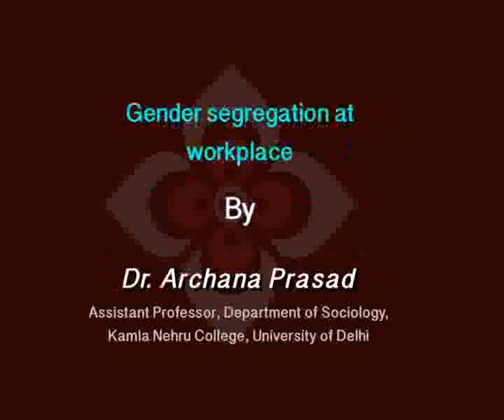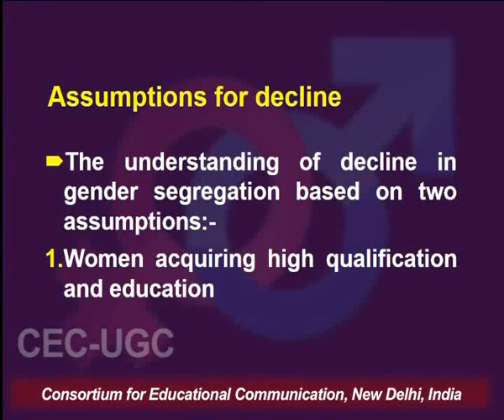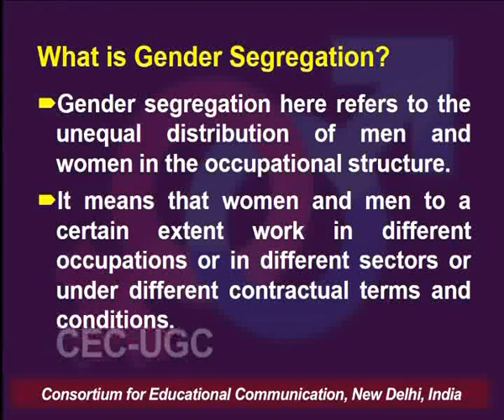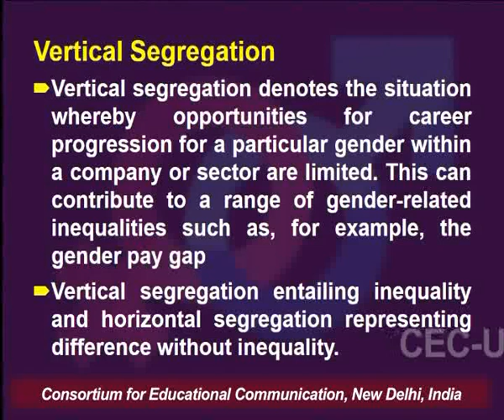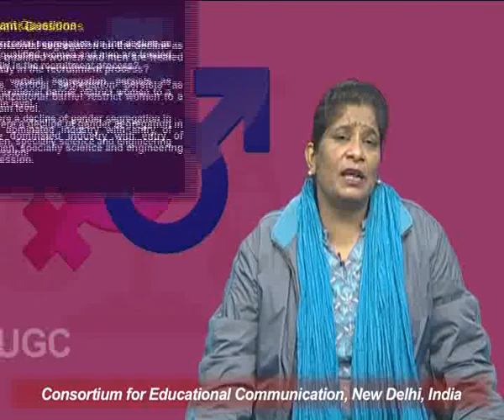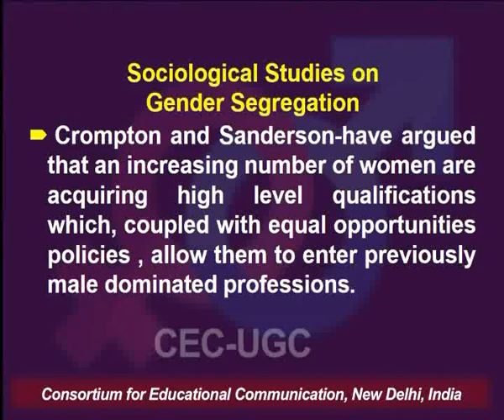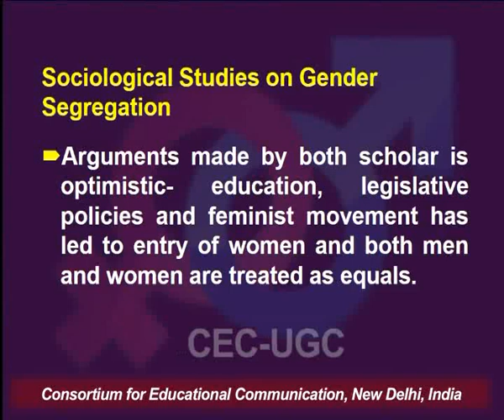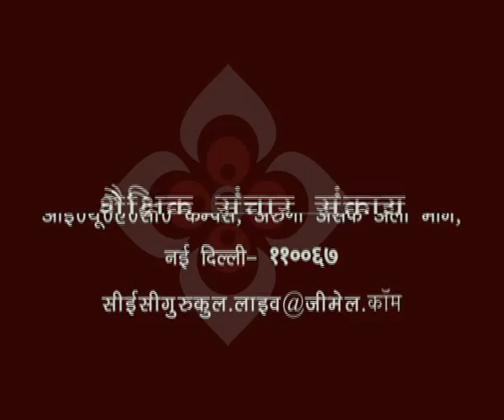Gender Segregation at Workplace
This Lecture talks about Gender Segregation at Workplace.